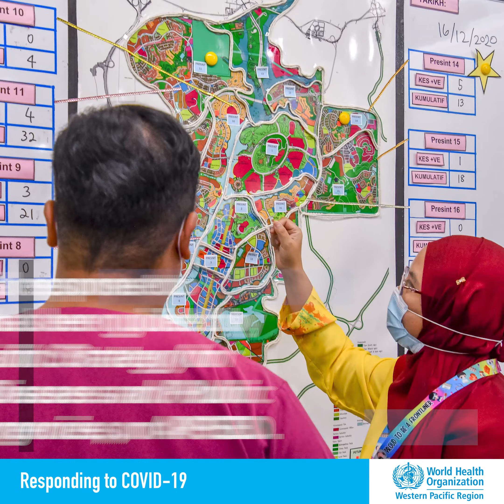Responding to COVID-19